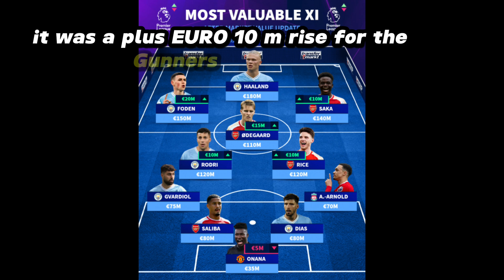Foden hits €150m & becomes 4th most valuable player in world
* Line    :liverpoolcambodia168
*  Wechat: thearomhome-7657775